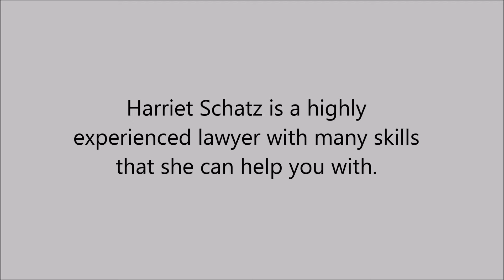Substance Abuse in San Francisco , CA - Harriet Schatz, Marriage and Family Therapist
Harriet Schatz is an highly experienced lawyer with many skills that she can help you with.